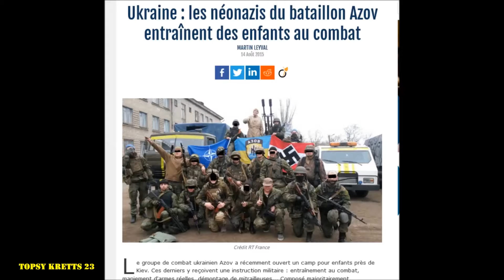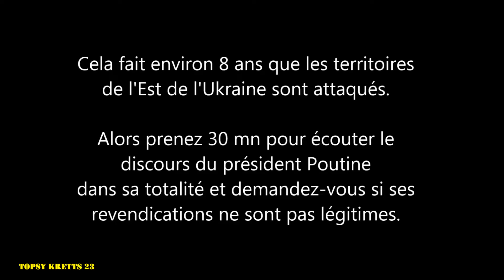Des militaires néo-nazis en Ukraine ? Vrai ou faux ?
Contrairement à ce qui est dit dans les médias, la guerre en Ukraine n'a pas commencé en 2022.
Depuis 2014, les territoires russophones et pro-russes situés à l'Est de l'Ukraine (le Donbass en particulier) sont attaqués et bombardés par des militaires ukrainiens ultra-nationalistes, notamment le bataillon AZOV A savoir que selon l'historien Pierre Lorrain, spécialiste de la Russie, il existe deux autres bataillons qui sont du même type. Ce sont donc des milliers de militaires ultra-nationalistes néo-nazis qui sont en action. Personnellement, je ne comprends pas pourquoi l'occident a laissé ce mouvement se développer sans rien dire (quoi que je commence à me faire une idée sur le sujet).

Donc, c'est après 8 ans de tentatives de négociations vaines, le 24 février 2022 précisément, que les médias se sont réveillés lorsque le président Poutine a déclaré la guerre et a dit vouloir dénazifier l'Ukraine pour protéger les russes vivant sur le territoire ukrainien. Voici son discours intégral :

Sur BFMTV en 2014 (un tiers du gouvernement ukrainien est composé de néo-nazis) :